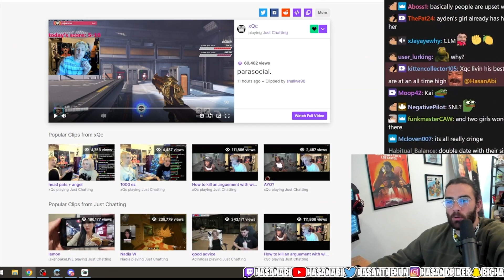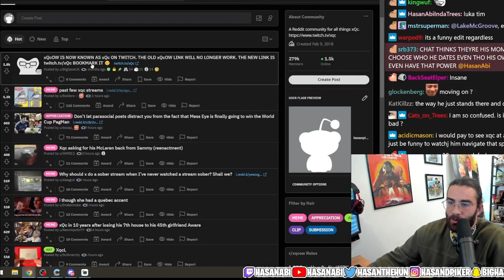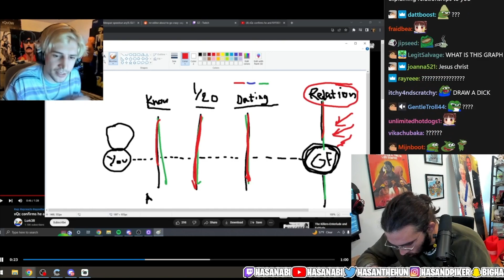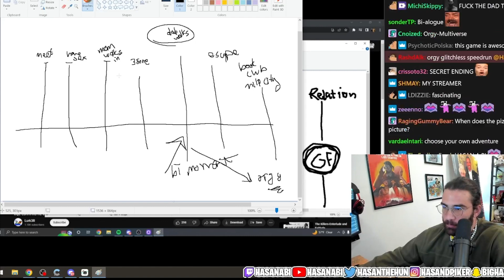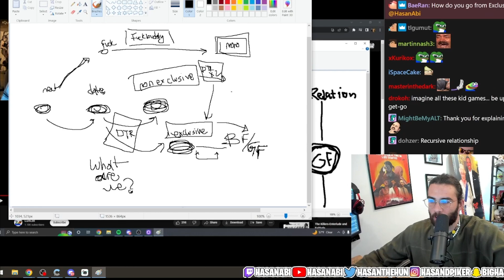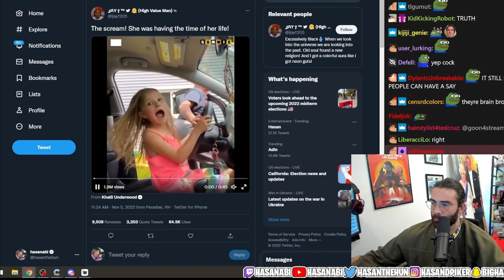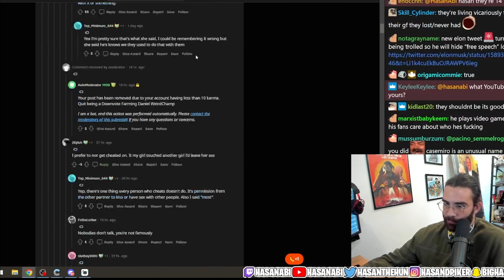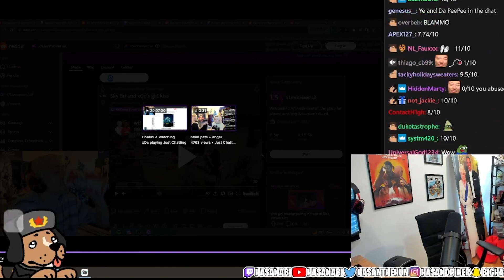DRAMA | xQc's girlfriend NYYXXII and SkyBri KISS on stream - HasanAbi reacts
DRAMA | xQc's girlfriend NYYXXII and SkyBri KISS on stream - HasanAbi reacts to